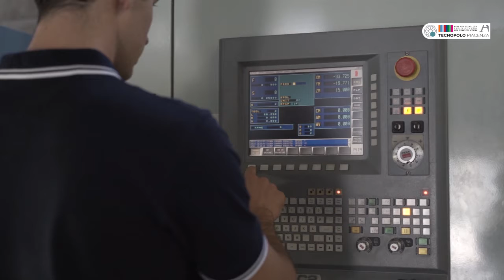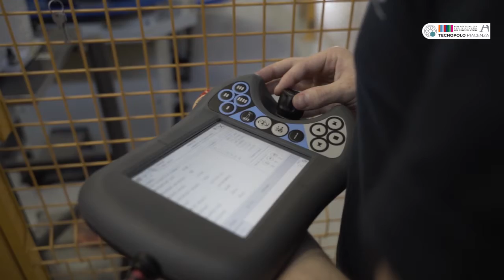Tecnopolo di Piacenza, dove il territorio incontra la ricerca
Presentazione del Tecnopolo di Piacenza, sede Casino Mandelli